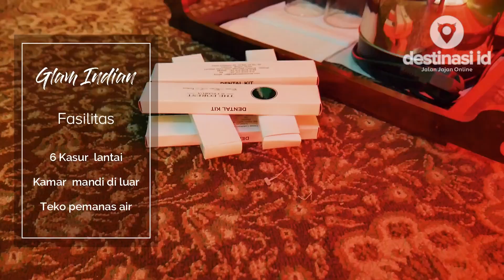Review Villa MURAH di The Forest Cisarua | Puncak - Bogor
Review Villa MURAH di The Forest Cisarua | Puncak - Bogor destinasiid menyediakan berbagai macam type seperti Villa Glamping Camping Cottage Bamboo The Forest Cisarua Puncak Bogor. Harga The Forest Cisarua bisa dibilang Villa Murah di Puncak dibawah 1 Juta tapi fasilitas lengkap. Lokasi The Forest Cisarua sangat strategis, rekomendasi banget buat Sewa Villa Murah di Puncak Bogor Cisarua. bisa jadi rekomendasi Glamping Puncak Bogor yang paling unik tuh disini ada Villa Bamboo atau Bambu The Forest Cisarua ada juga Cottage The Forest Cisarua bisa untuk dijadikan tujuan Villa Untuk Tahun Baru merayakan tahun baru liburan dan lain lain di The Forest Cisarua. selain karna Villa nya di The Forest Cisarua terdapat 3 Pool salah satunya terdapat Privat Pool juta taman yang sangat luas.
Booking Hotel lebih murah dengan klik link dibawah ini

Support DESTINASI ID dengan belanja merchendize official atau merchendize lainnya di Ooyeah Store :

Support DESTINASI ID dengan menggunakan Open Trip/Rental Mobil antar jemput penginapan - lokasi wisata area bandung dan sekitarnya.
9 jam | 12 jam | 18 jam

WA (Business & Endorsement) : 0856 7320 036 / 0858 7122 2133

Terima Kasih kepada :
The Forest Cisarua

Lokasi :
The Forest Cisarua

Alamat:
desa cidokom, Jl. Lembah Nyiur Jl. Alternatif Cisarua No.65, RT.02/RW.08, gadog, Kopo, Cisarua, Bogor, West Java 16750